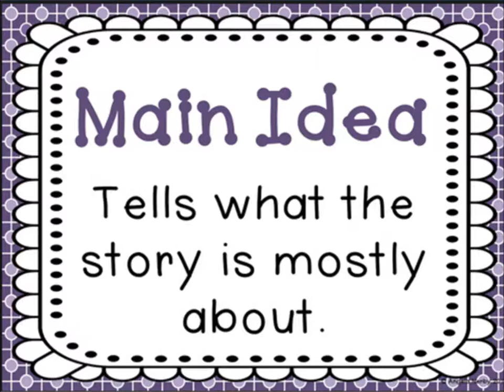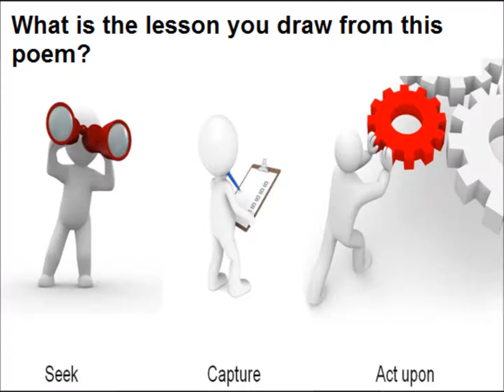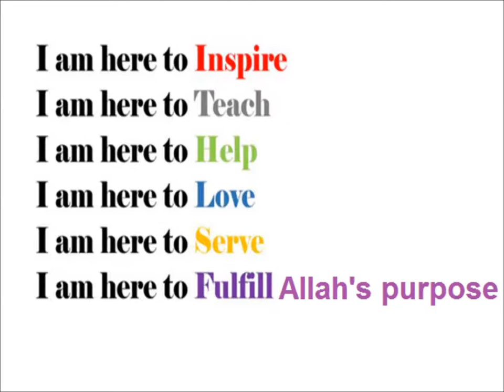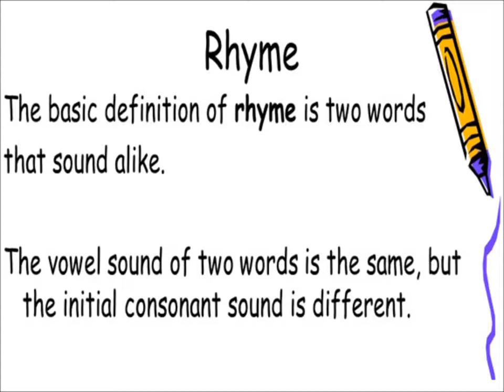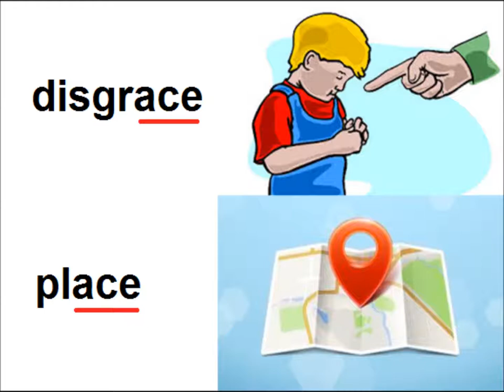The Mountain and the Squirrel/English in Urdu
comprehension of the poem and main idea for grade 5 kids in urdu